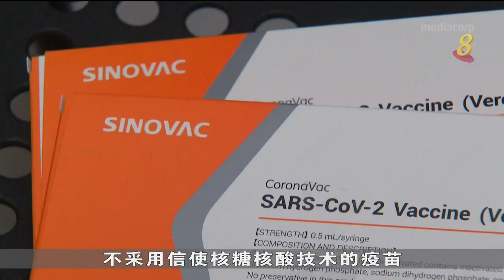【冠状病毒19】科兴疫苗需求持续偏高 一些业者暂停预约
一些私人医疗业者已经停止让公众预约接种科兴疫苗，并且正探讨引进其他不使用信使核糖核酸技术的疫苗。科兴疫苗在本地开始供注射一星期后，需求持续偏高。